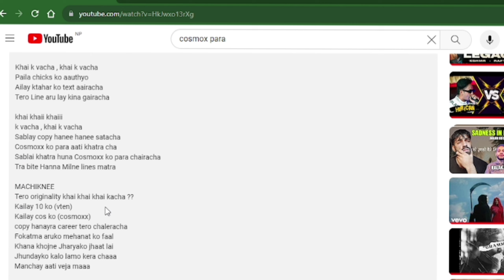Diss To Rden ? COSMOXX PARAA - 10 MA 11 (Prod. by SAKEN) (Reaction)